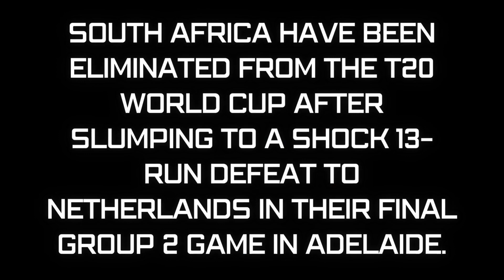T20 World Cup 2022 : India & Pakistan in Semi Finals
Today in this video we are going to talk about the t20 world cup 2022 where India & Pakistan in the Semi finals of the world cup.
3 HIT AND FLOP PLAYERS HAVE ALSO BEEN COVERED IN THIS VIDEO

The epic turn around took place which is becoming a rage in the cricket news. The t20 world cup has got its semi finalist in the form of New Zealand & England from Group A. From Group B its India & Pakistan.

The t20 world cup 2022 points table is all sorted as the t20 world cup 2022 semifinal looks settled. The t20 world cup 2022 semifinalist are the top teams from the groups. The icc t20 world cup 2022 points table today tells you the entire story of the marquee event.

The shock came as the pakistan qualify semifinal after a thin chance which was there by the loss from India and Zimbabwe.

In the last league game ind beat zim. The india vs zimbabwe match was the last game as India defeated Zimbabwe by a prolific margin of 71 runs. KL Rahul and Suryakumar yadav shine in the indian victory. Especially surya kumar yadav sublime knock steal the victory for team india. The india vs zimbabwe playing 11 looks balanced as Rishabh Pant backed the chance to play the last league game.

Now India will lock horns with England and Pakistan will face New Zealand in the Semi FInals.

This is the world cup analysis - latest analysis icc men's world cup - t20 world cup 2022 analysis and the cricket analysis of swing cricket.

About Fair Use Policy: Copyright Disclaimer under section 107 of the Copyright Act 1976 allowance is made for “fair use” for purposes such as criticism comments news reporting teaching scholarship education and research.

SWING